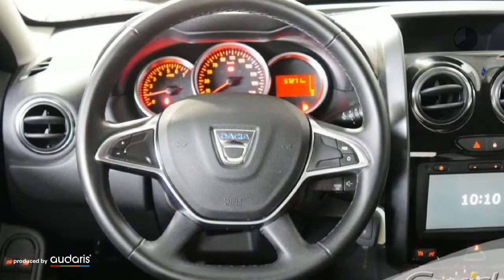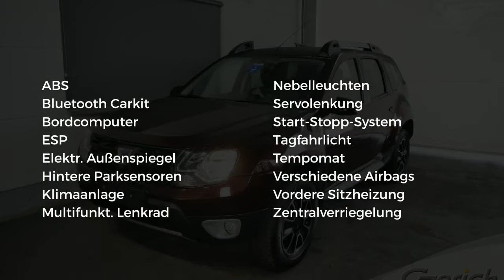Dacia Duster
Verbrauch komb: 6,1 l/100km
Verbrauch innerorts: 7,3 l/100km
Verbrauch außerorts: 5,5 l/100km
CO2 Emmision komb.: 138,0 g/km
CO2-Effizienz: C

Hersteller: Dacia
Modellvariante: Duster
Leistung: 125 kW
Hubraum: 1.199 cm3
Kraftstoff: Bezin
Schadstoffklasse: euro 6
Getriebe: schaltgetriebe
Karosserie: all-terrain vehicle (5 drs)
Farbe: TURMALINBRAUN

Ausstattung:
* 4 Airbags
* Polsterstoff
* ABS (Antiblockiersystem)
* Servolenkung
* Zentralverriegelung
* Klimaanlage
* Bordcomputer
* Elektrische Fensterheber
* Außenspiegel elektrisch verstellbar
* Nebelscheinwerfer
* Sitzheizung vorne
* Tempomat
* Elektrische Wegfahrsperre
* Metallic
* ESP (Elektronisches Stabilitäts-Programm)
* ISOFIX (Kindersitzvorbereitung)
* Multifunktionslenkrad
* Bluetooth
* Start-/Stopp-Automatik
* Tagfahrlicht
* Einparkhilfe hinten
* Energielabel C
Beschreibung:

Anbieter:
Autohaus Gerich GmbH
Harthauser Straße 1
84453  Mühldorf